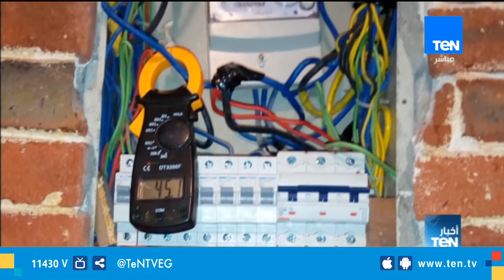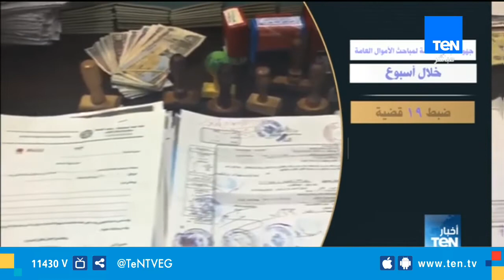الأجهزة الأمنية تضبط 624 متهماً و 25 قضية إتجار بالمواد المخدرة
عرضت نشرة أخبار_TeN، تقرير حول جهود وزارة الداخلية في ضبط الخارجين عن القانون، والتي أسفرت عن ضبط 624 متهماً، بحيازتهم 18 قطعة سلاح ناري، وضبط 25 قضية إتجار بالمواد المخدرة.